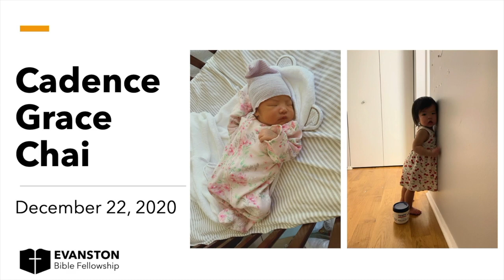September 4 - Evanston Bible Fellowship Sunday Service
If you are a "visitor" with us today, please fill out this Connection Card

For more information about Evanston Bible Fellowship visit